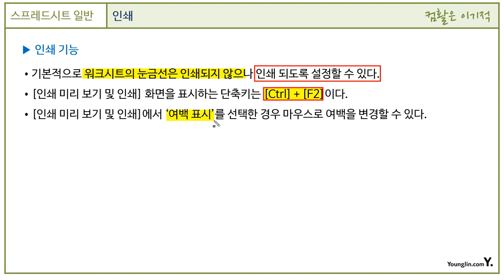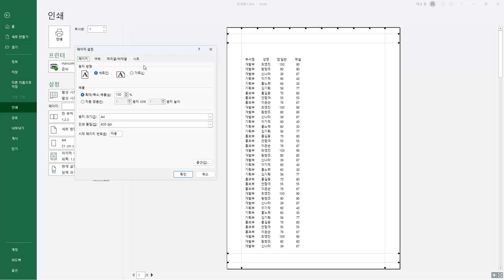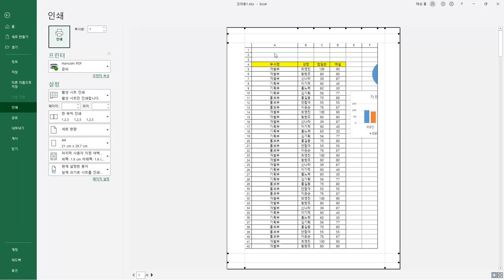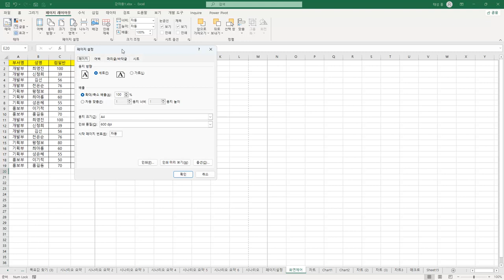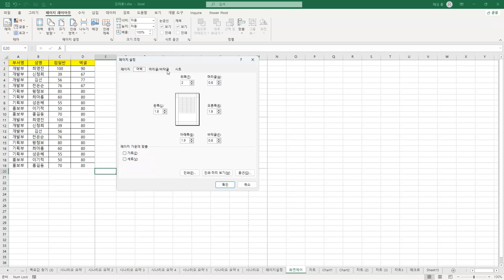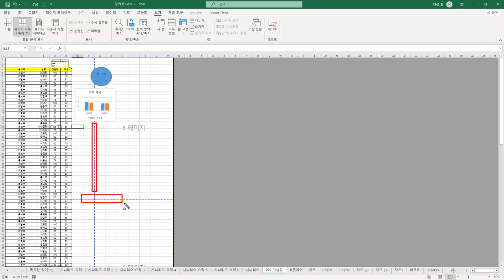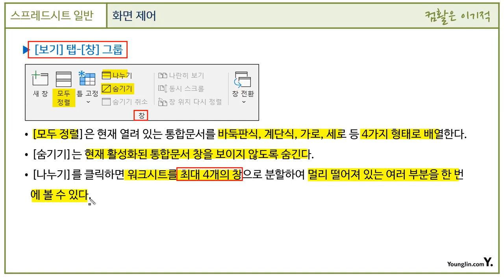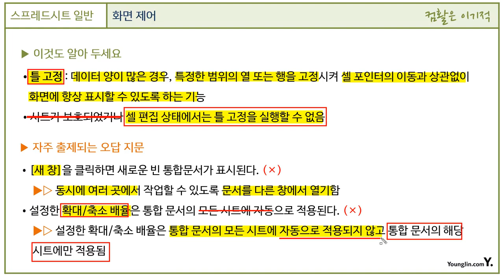[컴활1ㆍ2급필기] 스프레드시트 일반 - 섹션 05 출력